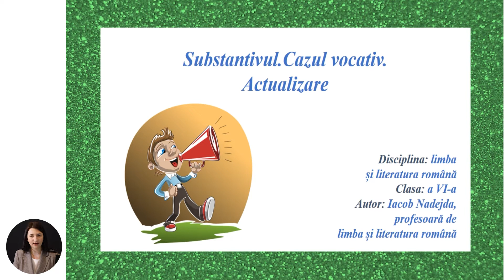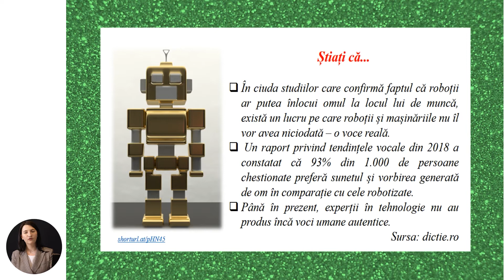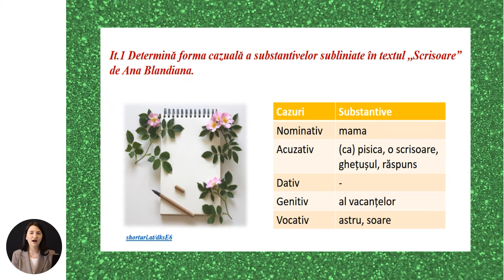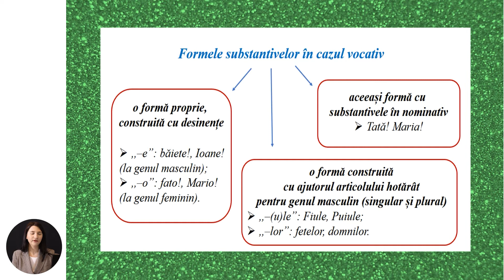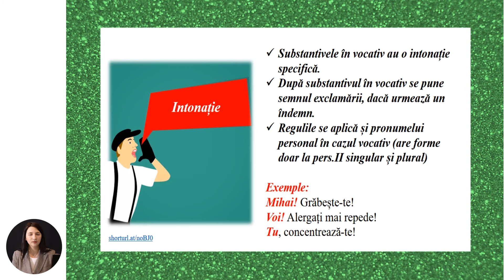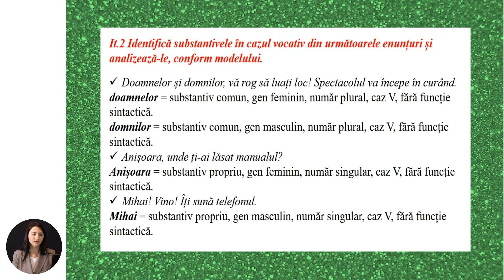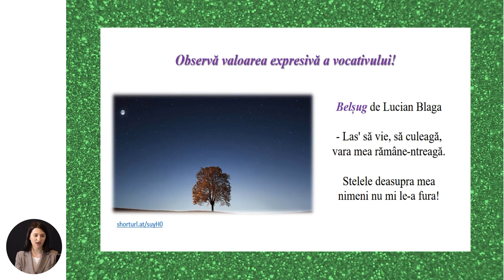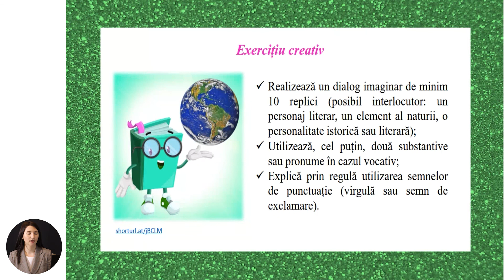Limba și literatura română, Clasa a VI-a, Substantivul. Cazul vocativ. Actualizare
Tema: Substantivul. Cazul vocativ. Actualizare
Profesor: Iacob Nadejda
Autor: Iacob Nadejda